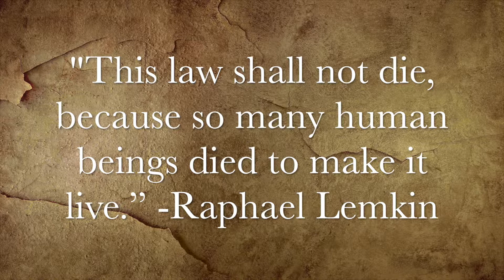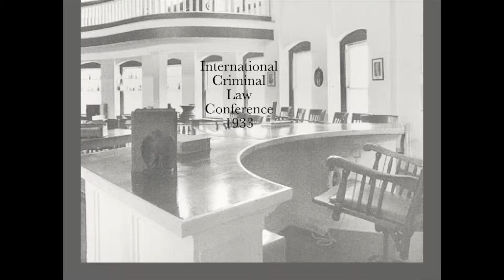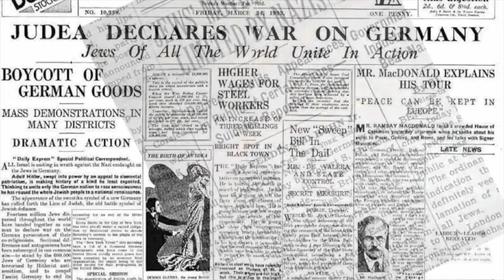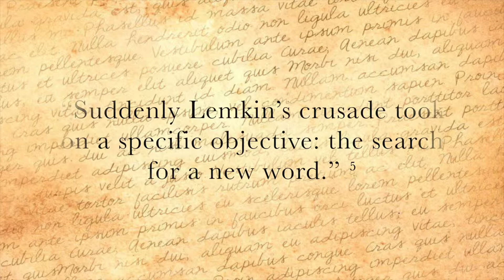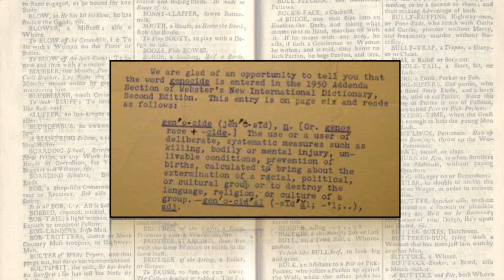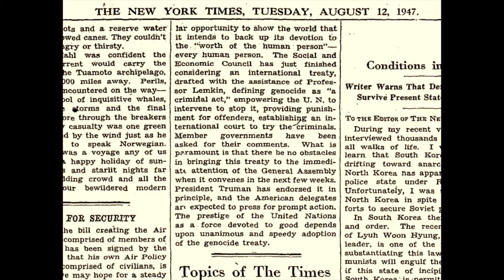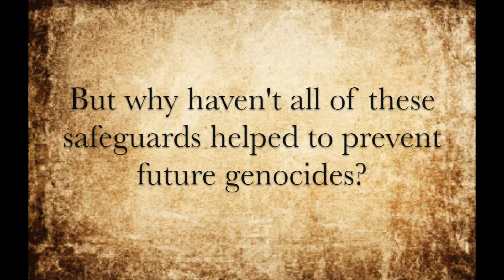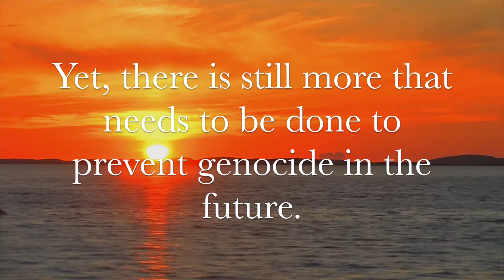NHD Project: Raphael Lemkin and Genocide